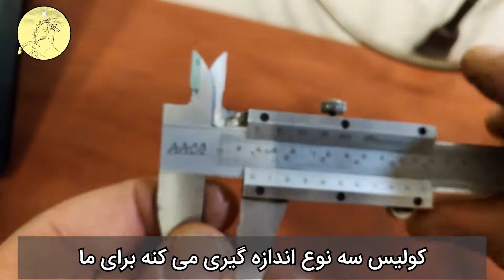نحوه کار با ابزار کولیس در طلا و جواهر سازی | How To Use Vernier Calliper In Jewelry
آموزش طلا و جواهرسازی - قسمت 2 | Jewelry Making Basics  - Part 02 -  (English Subtitle) -زیرنویس‌دار

در قسمت دوم نحوه کار با ابزار مهم اندازه‌گیری، ابزار کولیس رو با هم یاد می‌گیریم.
و نحوه یافتن قطر بیرونی، قطر داخلی و عمق اجسام و کارهای ساخته شده رو پیدا می‌کنیم
در قسمت بعدی نحوه کار با کولیس خرچنگی و ریزسنج رو بررسی می‌کنیم‌

English:

Jewelry Making Tools and Equipment - Part 02 - How to measure with Vernier caliper.

-In the second part, we will learn how to work with important measuring tools, Vernier caliper tool,
and we find out how to find the outside diameter, the inside diameter and the depth of the objects and the works.
-In the next section, we will examine how to work with micrometer caliper and degree gauge jewelry measure.

دیباچه - preface: 00:00
نحوه کار با ابزار کولیس - How to use vernier calliper: 00:23